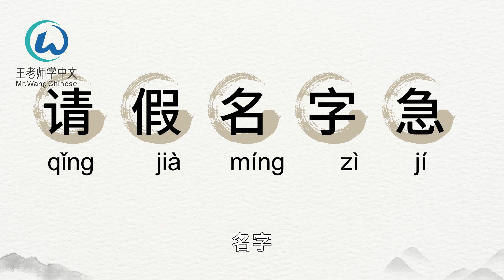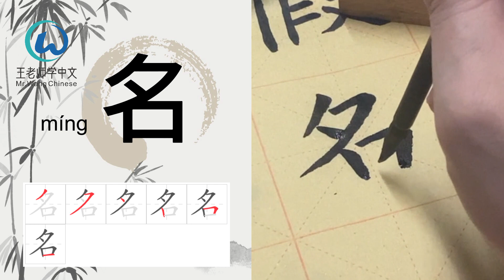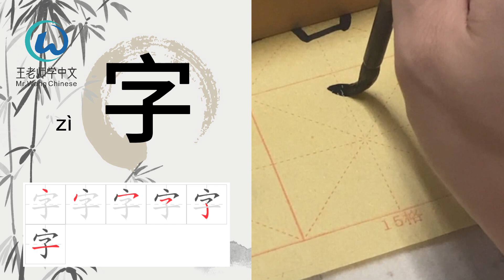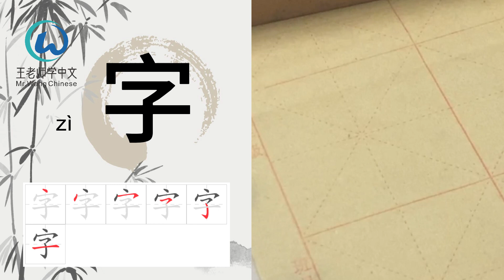每日写汉字“请,假,名,字,急 ”write Chinese characters every day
Writing kanji is no longer difficult! Learn how to write five Chinese characters every day, get familiar with the Chinese writing habits, and pay attention to the correct order of strokes and the structure of each Chinese character when writing. Write Chinese characters with me!
写汉字不再是困难的事情！每天学习五个汉字的书写方法，熟悉汉字书写习惯，书写时请注意正确的笔画顺序，每个汉字的结构。跟我一起写汉字吧！

Write Chinese characters
Simplified Chinese
Simplified Chinese Character